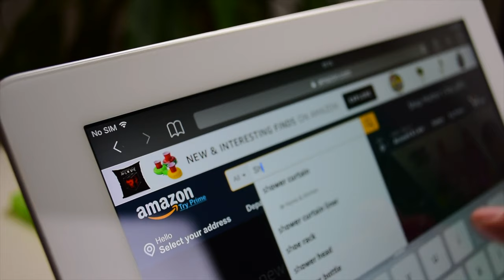Top 3 Lessons Amazon FBA Taught Me In 2020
★☆★ Free {No Pitch} Workshop + Free 30 Minute Strategy Session ★☆★